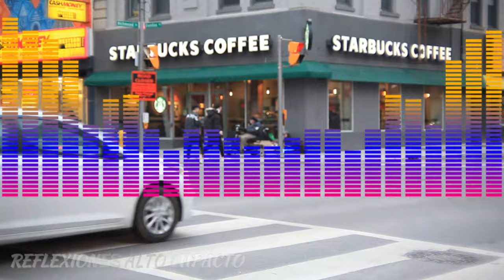5 Pasos para Dejar Ir a Personas Tóxicas y Mejorar tu Bienestar Emocional!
En este video, te enseñaremos cómo dejar ir a personas tóxicas y mejorar tu bienestar emocional en 5 pasos efectivos. A través de este proceso, aprenderás a reconocer la toxicidad en tus relaciones interpersonales, identificar patrones dañinos y establecer límites saludables que te permitan cuidar tu paz mental. Además, te brindaremos herramientas para comunicar tus necesidades de manera asertiva y cultivar relaciones que te aporten crecimiento y bienestar.

También exploraremos cómo practicar la gratitud en tu vida cotidiana, lo que te ayudará a centrarte en lo positivo y fortalecer tus relaciones más saludables. Además, entenderás la importancia de buscar apoyo en personas de confianza o en profesionales que te acompañen en el proceso de liberarte de relaciones tóxicas. Al dejar ir a las personas que no te convienen, estarás abriendo espacio para relaciones nuevas y positivas, lo cual es esencial para tu salud emocional y tu desarrollo personal.

Aprender a dejar ir a las personas tóxicas puede ser un desafío emocional, pero es un paso vital para alcanzar una vida equilibrada y saludable. Estos 5 pasos te guiarán para identificar cuándo una relación está afectando tu bienestar y te ayudarán a tomar decisiones que favorezcan tu felicidad y paz interior.

Si estás listo para dar un giro a tu vida, tomar control de tus relaciones interpersonales y mejorar tu bienestar emocional, ¡este video es el comienzo perfecto!

Dejar ir a personas tóxicas:  4 pasos efectivos para mejorar tu bienestar emocional